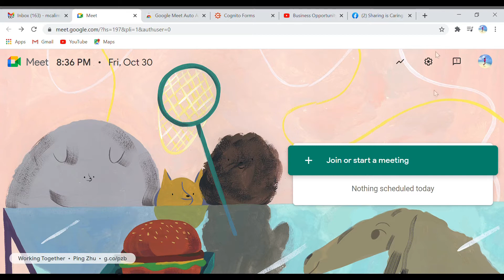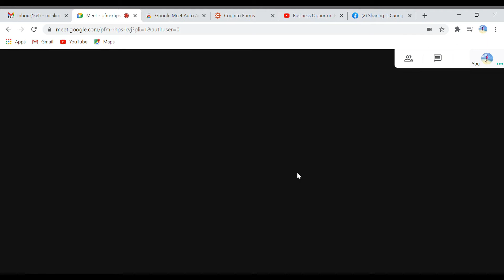Google Meet Auto Admit Detailed Tutorial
This will allow the participants to automatically join the ongoing google meeting without the need for the host to stop his presentation/screen sharing in order to admit the new participants .